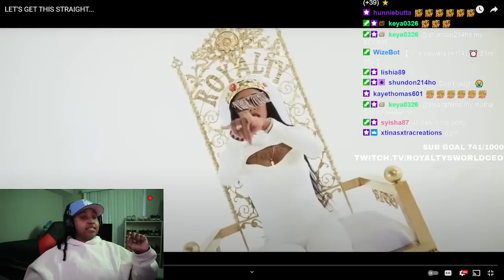Royalty is CLEARING up the RUMORS on her involvement in CJ home invasion... SHE DIDN'T DO IT SMH...🙄